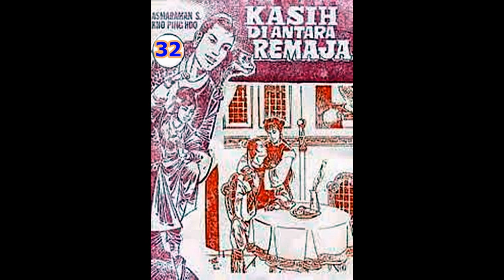Seri Cerita Silat KASIH DI ANTARA REMAJA JILID 32